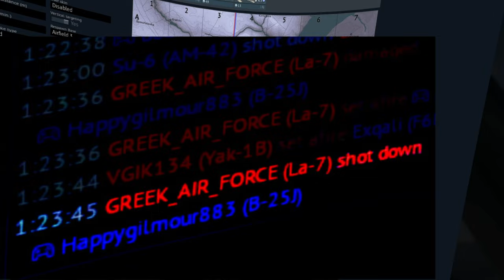War Thunder |VR SIM| Spitfire MkVc - Victory over Stalingrad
Highlights from a very good battle.
Note: still having these sound sync issues even when recording on  Nvidia highlights at 30fps. When I fix it in Premiere Pro it goes even worse when rendered as a new video. Any tips or suggestions greatly appreciated:)

My War Thunder joystick/pedal settings for Spitfire only:
Pitch:
Deadzone 0
Senstivity: 100
Linearity: 1.7
Multiplier: 0.62

Roll:
Deadzone 0.05
Senstivity: 100
Linearity: 1.0
Multiplier: 0.7

Yaw:
Deadzone 0.01
Senstivity: 100
Linearity: 2
Multiplier: 0.95

Gear:
• Thrustmaster T.16000 flight stick
• Thrustmaster TWCS throttle (used for buttons only)
• Saitek Pro Flight Quadrant x2
• Saitek Pro Flight Rudder Pedals
• Reverb G2  (VR Headset)

PC Specs:
• NVIDIA GeForce RTX 3090ti
• AMD Ryzen Threadripper 3960X 24-Core Processor, 3800 Mhz
• 64 GB DDR4 RAM